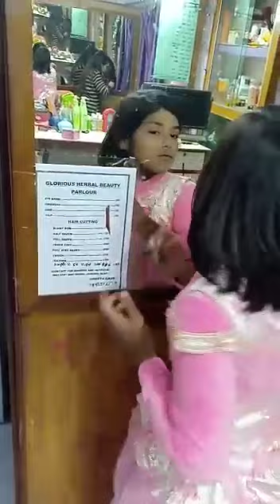meri bhanji Mahi ka makeup🥰🥰chhoti beautician